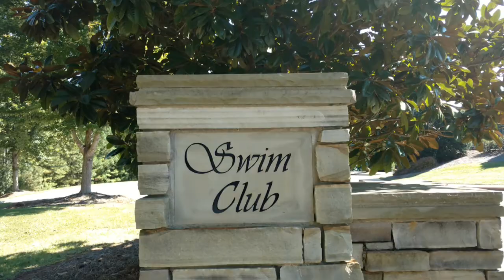Waterside Crossing - Lake Keowee, South Carolina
The amenity area for Waterside Crossing includes a new club house with two tennis courts that have recently been resurfaced and a large swimming pool. Located off Hwy 183 in Seneca, SC.